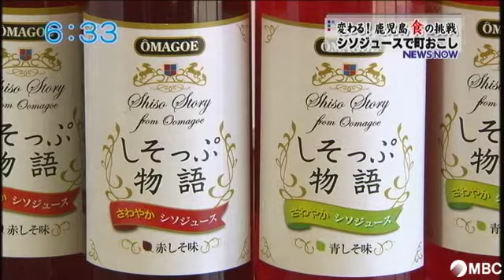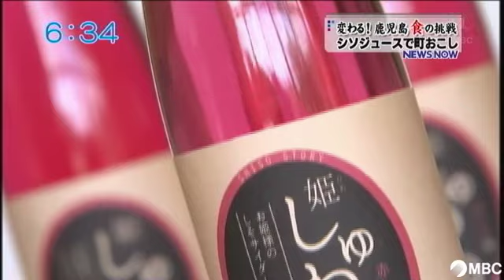「変わる！鹿児島 食の挑戦」シソジュースで地域おこし（2013年8月20日放送）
ＭＢＣニューズナウ「変わる！鹿児島 食の挑戦」
毎週火曜　農業を軸に生産・加工・流通の分野で注目の取り組みを紹介！